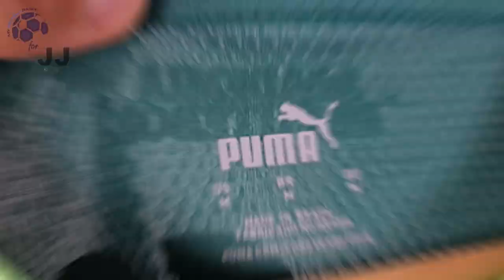Palmeiras Home Jersey 2023 (JJSport24) Fan Version Unboxing Review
Discover the 2023 Palmeiras Home Jersey (Fan / Stadium / Replica Version)

You can use the $ 3 coupon to buy whatever you want on JJSport24 included the Palmeiras Home Jersey 2023.

🕘 Timecodes
00:00 Overview
00:22 Details View
01:09 Ranking
01:57 Dimensions & Try On

Please watch the Palmeiras Home Jersey 2023 video review in 1080p (HD) 📺

Follow me also on TikTok @my.football.jersey.italy to watch the Palmeiras Home Jersey 2023 video review in a different way. 💥